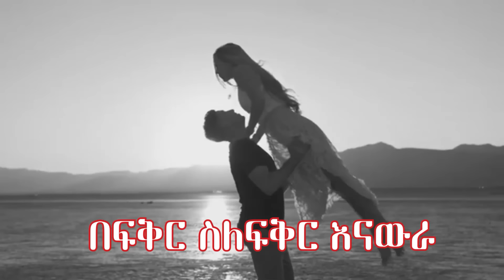ፍቅር #1 የእናትና አባቴ የፍቅር ታሪክ! “ብዙ ስህተት የሰራሁ ሰዉ ነኝ” /ክፍል 1/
Dudu's design ዩቲዩብ ቻናልን ሰብስክራይብ በማድረግ ቤተሰብ ይሁኑ።